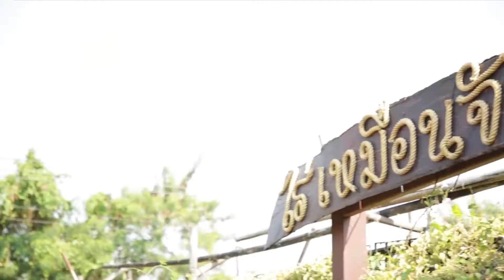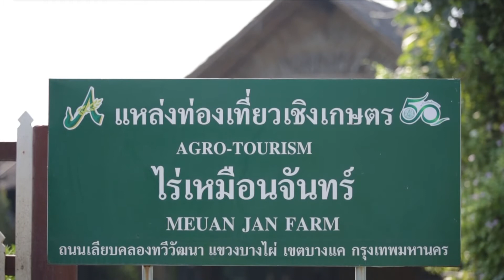The people show 2 ตุลาคม 2564 เกษตรแนวใหม่ โคก หนอง นา